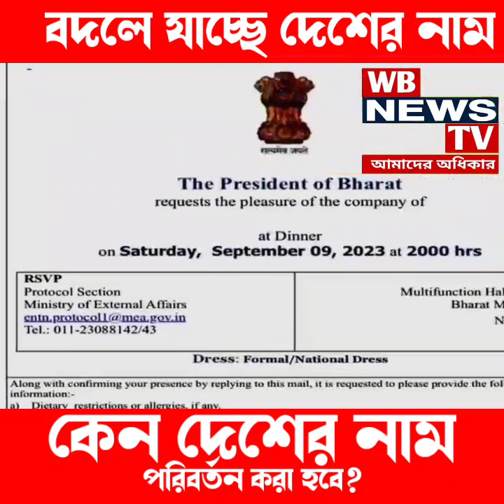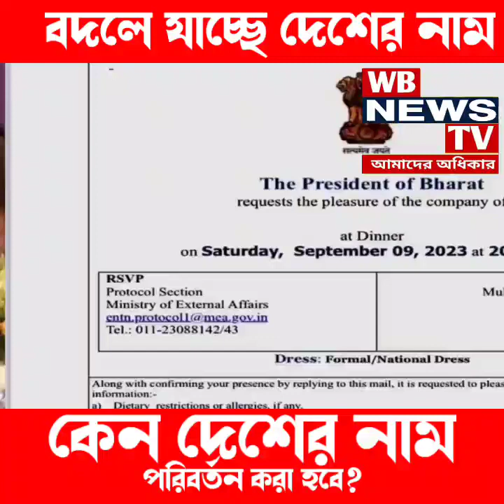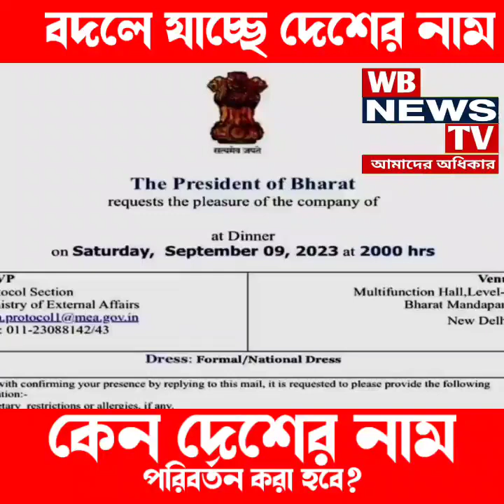বদলে যাচ্ছে দেশের নাম ।। নাম বদনী আনতে চলেছে বিল ।। India vs Bharat // Breaking news // WB news TV